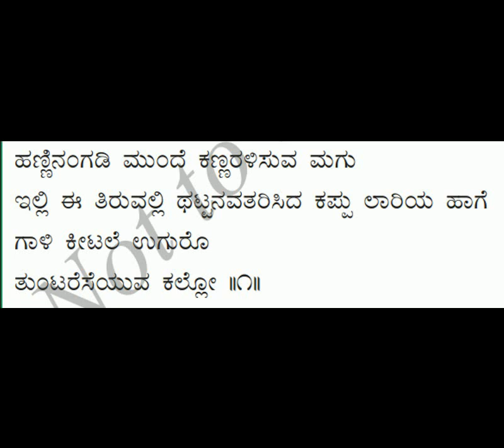6th std | new syllabus 2017 | 1st language | kannada | 4th poem lyrical video | Magu Mattu Hannugalu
6th std | new syllabus 2017 | 1st language | kannada | 4th poem | lyrical video | Magu Mattu Hannugalu
Share to help 6th std students.
Gud luck